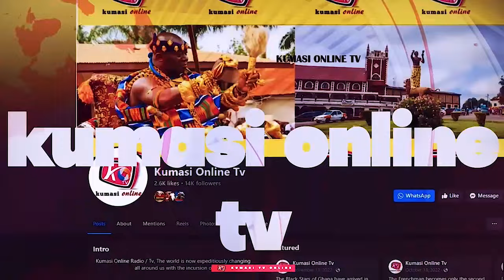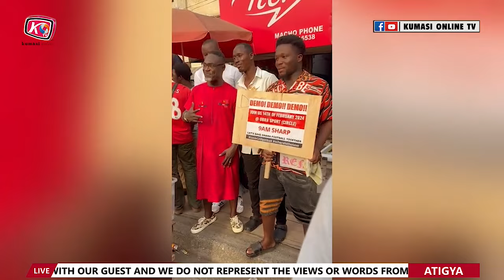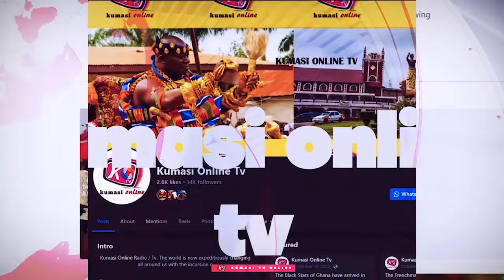Showdown: KENNEDY AGYAPONG And SYLVESTER TETTEH Clash @ Parliament...GFA Must Go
Kennedy Agyapong and Sylvester Tetteh Clash @ Parliament...GFA Must Go